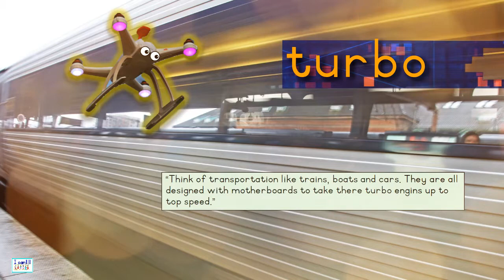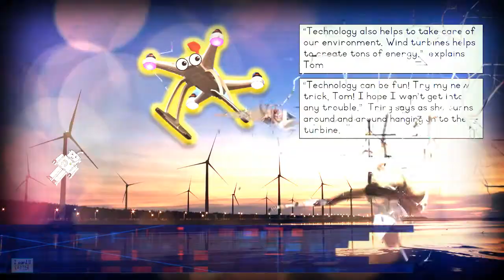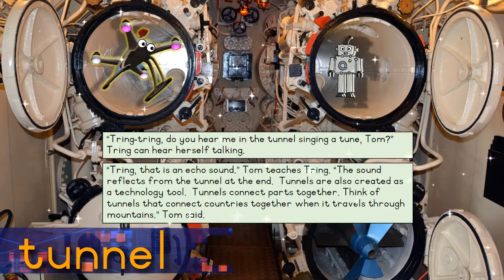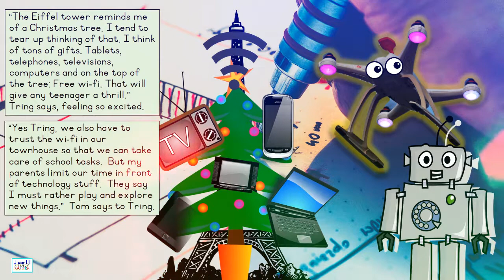Learn the letter T | Let's learn about the ALPHABET | Phonics STORY for kids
This is a fun Educational Alphabet story video to introduce the t-sound for kids.

It is all about technology.  It can be an effective tool, but kids also need to learn that learning through play is the best. Teachers can show this video in the classroom or moms can use the video at home.